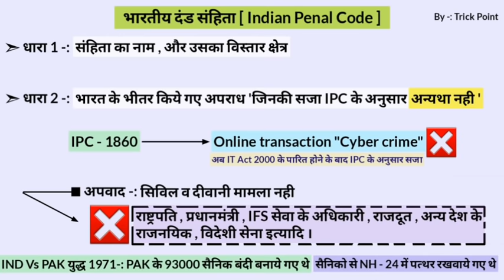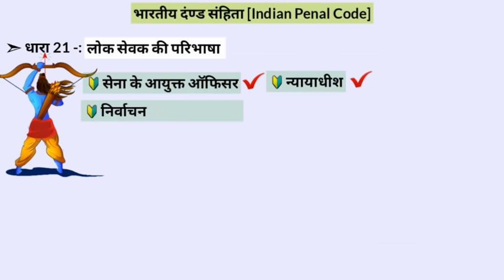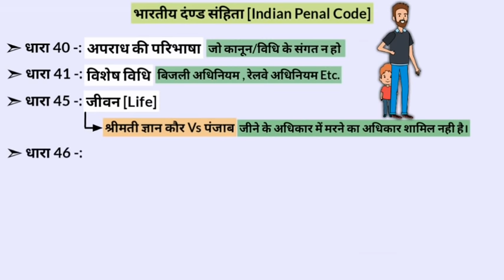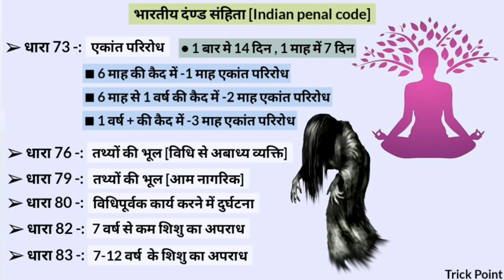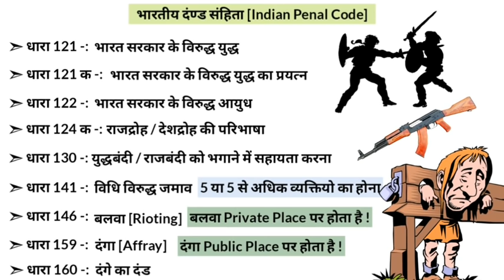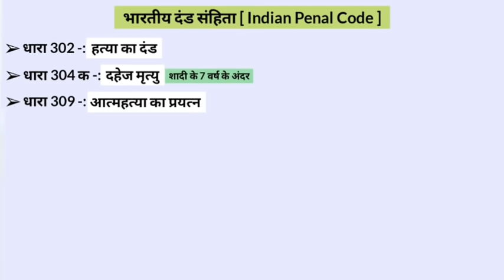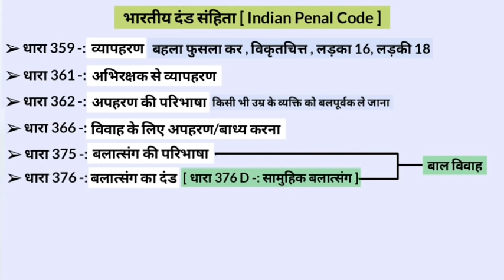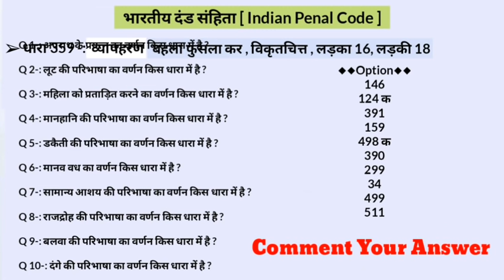सम्पूर्ण IPC धारा की ट्रिक / IPC की महत्वपूर्ण धाराएँ / mool vidhi trick / Full Ipc trick in hindi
सम्पूर्ण IPC धारा की ट्रिक
IPC की महत्वपूर्ण धाराएँ
भारतीय मूलविधि
मूलविधि ट्रिक
mool vidhi trick
मूलविधि ट्रिक से
IPC की धाराएँ याद करने की ट्रिक
All ipc dhara yad karne ki trick
All IPC Section trick
IPC dhara
ipc ki dhara yaad karne ki trick with pdf
ipc ki important dhara in hindi
All ipc section yad krne ki trick
IPC ki sabhi dharaye
Ipc की धारा
ipc lecture in hindi
ipc lecture in english
IPC in hindi
IPC gk trick
IPC all section trick
IPC ki dhara yad krne ka trika
IPC section yad krne ka trika
IPC trick
Ipc section 1 to 511
Ipc
Ipc all section in hindi
Ipc lecture
Ipc dhara
Ipc dhara yad krne ki trick
Ipc dhara 1 to 511
Ipc dhara in hindi
आईपीसी धारा
भारतीय दंड संहिता
Indian penal code
Ipc section 1 to 511 trick
Ipc trick
Ipc all section in hindi trick
Ipc lecture in hindi trick
Ipc lecture trick
Ipc dhara trick
Ipc dhara yad krne ki gk trick
Ipc dhara 1 to 511 trick
Ipc dhara in hindi trick
आईपीसी धारा trick
भारतीय दंड संहिता ट्रिक
Indian penal code trick
महत्वपूर्ण ipc धारा
महत्वपूर्ण धाराएँ
भारतीय दंड संहिता की महत्वपूर्ण धाराएँ
Ipc section 1 to 511 gk
Ipc gk
Ipc all section in hindi gk
Ipc lecture in hindi gk
Ipc lecture gk
Ipc dhara gk
Ipc dhara yad krne ki trick gk
Ipc dhara 1 to 511 gk
Ipc dhara in hindi gk
आईपीसी धारा gk
भारतीय दंड संहिता gk
Indian penal code gk

Ipc section 1 to 511 in hindi
Ipc
Ipc all section gk in hindi
Ipc lecture gk in hindi
Ipc dhara yad krne ki trick in hindi
Ipc dhara 1 to 511 in hindi
Ipc dhara gk in hindi
आईपीसी धारा in hindi
भारतीय दंड संहिता हिंदी में
Indian penal code in hindi

Ipc section 1 to 511 in English
Ipc
Ipc all section in english
Ipc dhara in English
Ipc dhara yad krne ki trick in English
Ipc dhara 1 to 511 in English
आईपीसी धारा in English
भारतीय दंड संहिता in English
Indian penal code in English

Ipc section 1 to 511 pdf
Ipc pdf
Ipc all section in hindi pdf
Ipc lecture in hindi pdf
Ipc lecture pdf
Ipc dhara pdf
Ipc dhara yad krne ki trick pdf
Ipc dhara 1 to 511 pdf
Ipc dhara in hindi pdf
आईपीसी धारा pdf
भारतीय दंड संहिता pdf
Indian penal code pdf